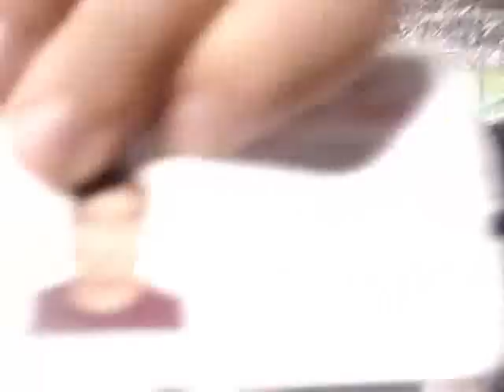Velez vs Liga de Quito - Amalfitani (Argentina)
Como se vivio el partido desde la popular de Velez.
El staff de aV!, TAl vez, quizas.. un poco pasadito... ^^